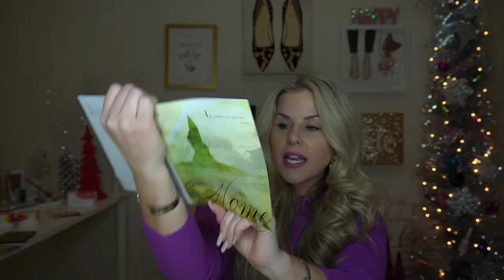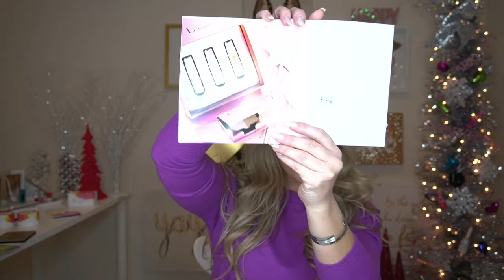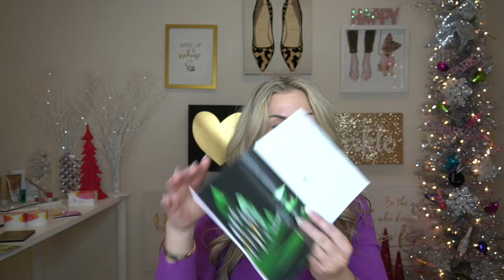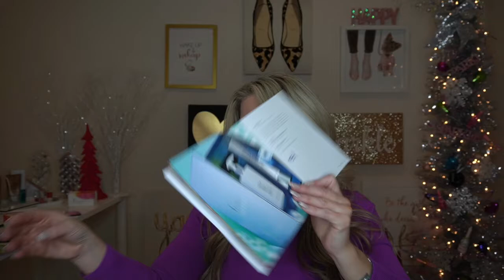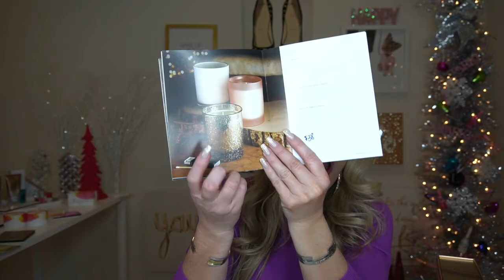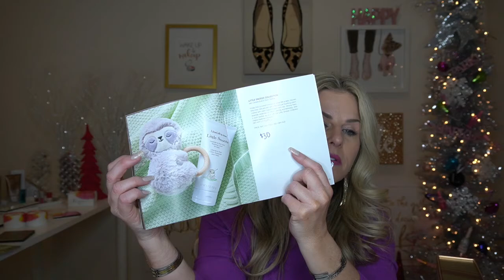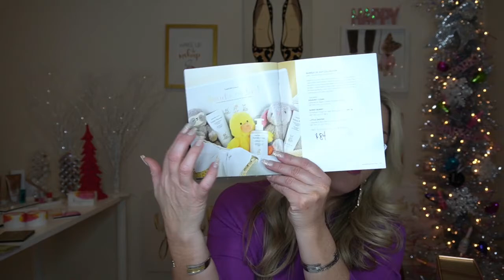Sales you should catch - QUICK!!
I have been a horrible friend..you should probably check this out ...